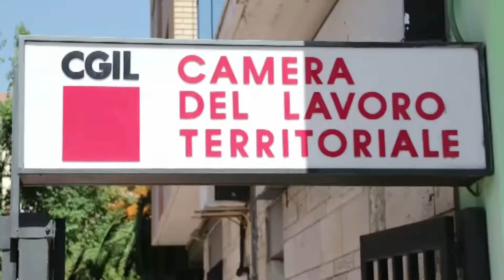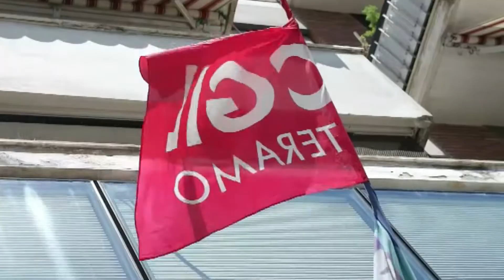Lavoro, la CGIL Teramo proclama lo sciopero dei lavoratori del gruppo Eurospin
| SUPER J |

Contatti Redazione:
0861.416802